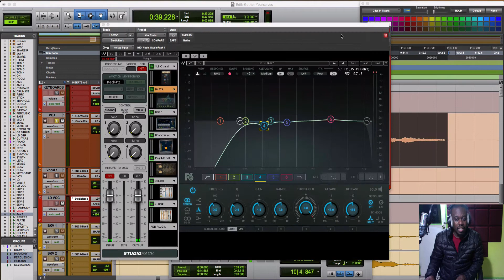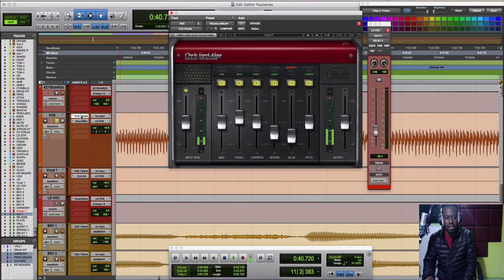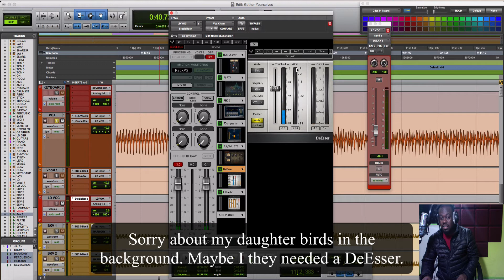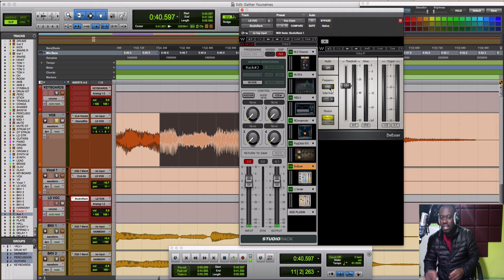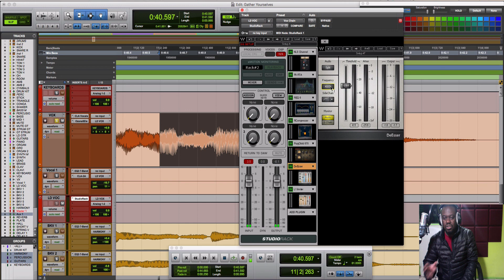Another Way Of DeEssing